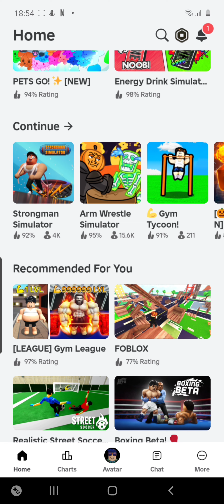14. októbra 2024